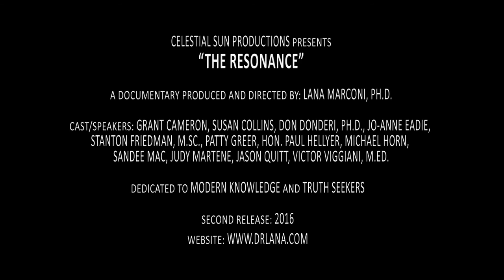Star Voyages, Star Children & Extraterrestrials - The Resonance Film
In this clip from The Resonance documentary Susan talks about star voyages, Star Children and Extraterrestrials.  To find out more, read Susan's book "Meet Alien Energy with Dowsing" Send Susan an email with "Alien Energy" in the subject line for a free bonus handout.